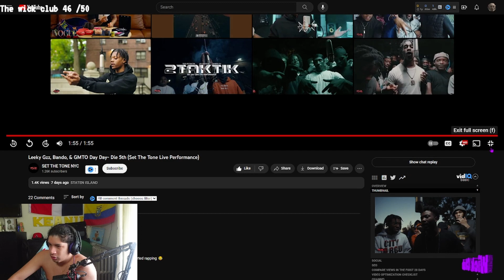Civilian Reacts to Leeky Gzz, Bando, & GMTO Day Day- Die 5th (Set The Tone Live Performance)